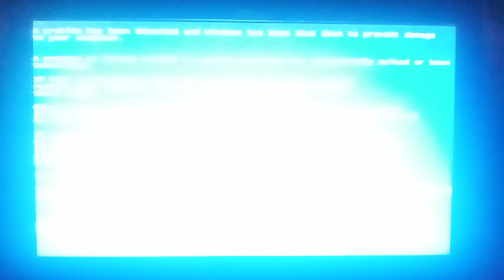Twitch Fails Has BSOD